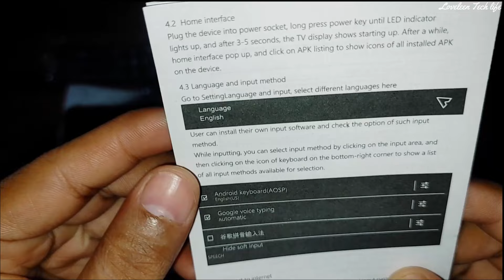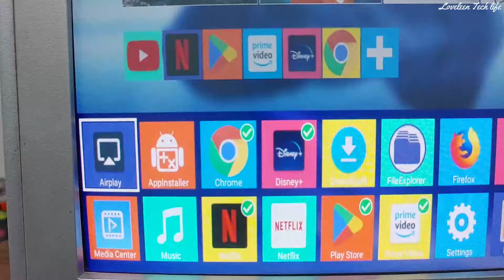Tv Box for Old TV, Monitor and LCD or Non Smart LED Tv Unboxing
MXQ Pro Tv Box for Old TV, Monitor and LCD or Non Smart LED Tv Unboxing..
I bought it at 800 from local electronics wholesale market. Online, you will get it around 1300 to 1600 as per sale.
It's affordable as compared to other Tv Box for old things. It runs on android and has 2GB Ram and 16 GB storage memory with android 12.2. It works really great at this price.
Features:
- wifi enabled
- No bluetooth connectivity.
- Youtube run smoothly.
- free live tv apps
- 3.5 audio jack or AV to connect speakers
cons:
- sometimes sucks on logo.
- run on apk files
- no bluetooth.